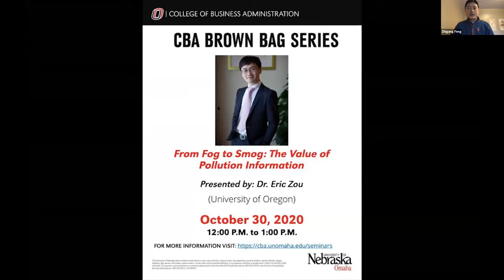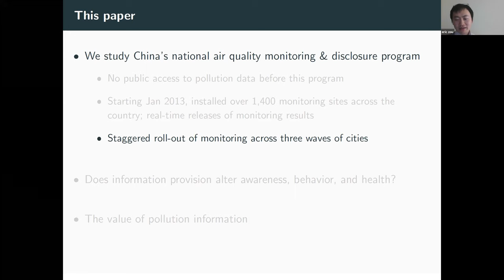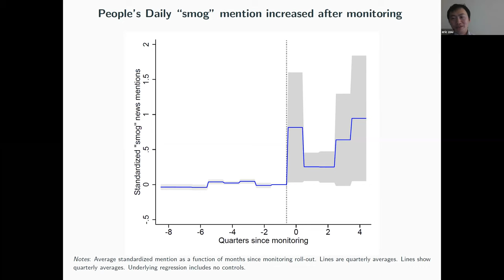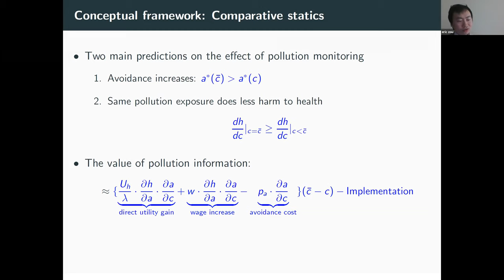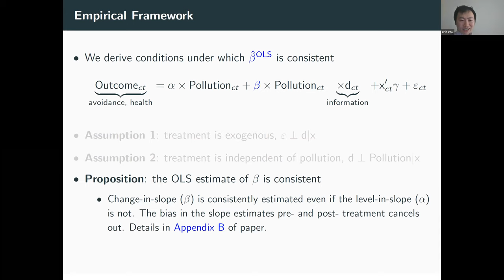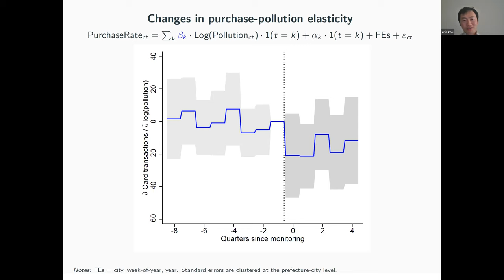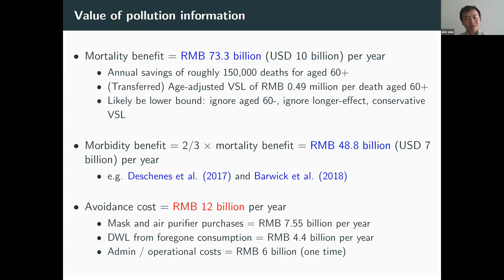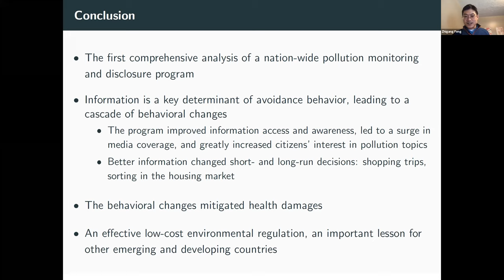From Fog to Smog: the Value of Pollution Information